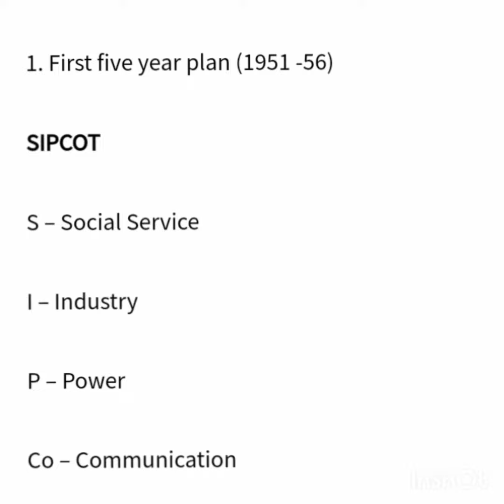2 Minute Mnemonic Trick Series First Five Year Plan